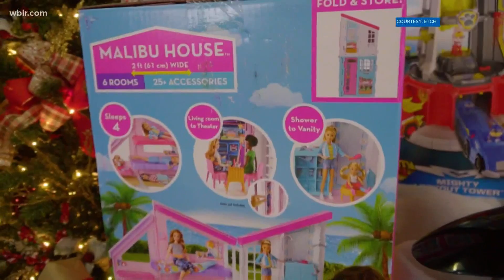Virtual Raffle Tree to benefit East Tennessee Children's Hospital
Fantasy of Trees isn't going on this year but you can still support the hospital with the Virtual Raffle Tree, fantasyoftrees.org. Nov. 5, 2020-4pm.